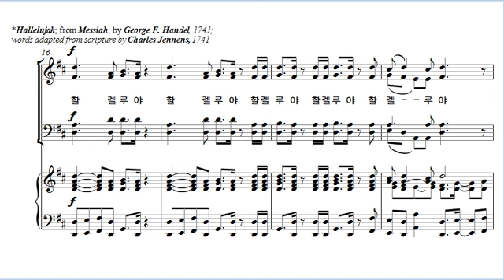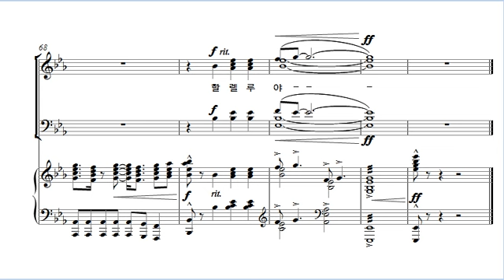[중앙아트] 중앙성가 25집 15. 기쁘다 구주 오셨네 합창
15. 기쁘다 구주 오셨네 – 작곡가 Mark Hayes